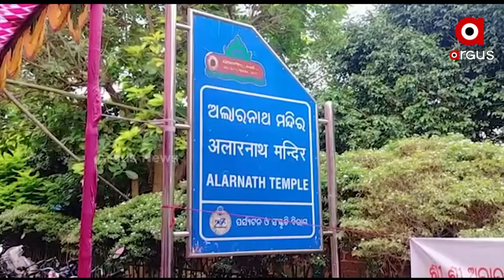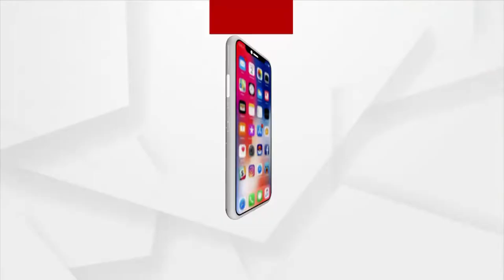ଅଲାରନାଥଙ୍କୁ ଦର୍ଶନ କଲେ ହଜାର ହଜାର ଭକ୍ତ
ଦୁଇବର୍ଷ ପରେ ମହାପ୍ରଭୁ ଅଲାରନାଥଙ୍କୁ ଦର୍ଶନ କଲେ ହଜାର ହଜାର ଭକ୍ତ । ଅଲାରନାଥଙ୍କ ପୀଠରେ ଆରମ୍ଭ ହୋଇଛି ଅଣବସର ଦର୍ଶନ। ଏହି ସମୟରେ ଅଲାରନାଥ ପୀଠରେ ଦର୍ଶନ କଲେ ସମାନ ପୁଣ୍ୟ ମିଳିଥାଏ ବୋଲି ସାଧାରଣରେ ବିଶ୍ବାସ ରହିଛି।